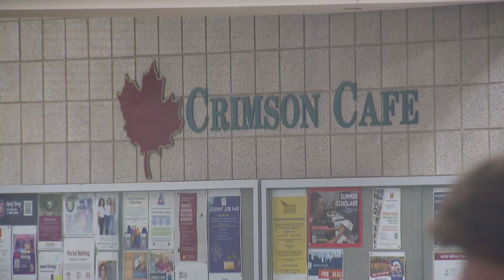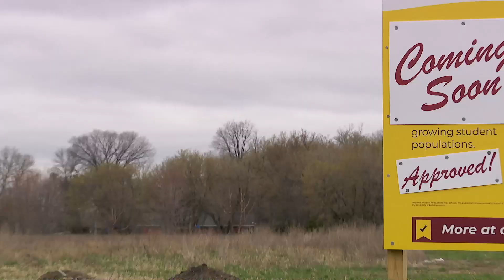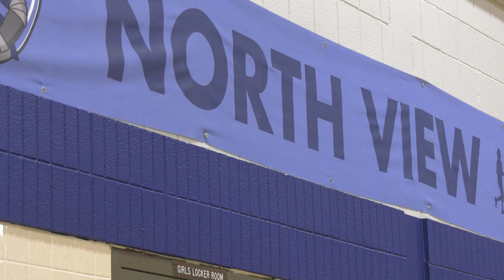CCX News Apr. 21, 2024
News
Osseo Area Schools Student Enrollment Growth/Building Plans in Maple Grove

Newsmakers: Senator Rest Touts Session Feats/Child Tax Credit Update

Volunteers Help Crystal’s Edible Courtyard Thrive